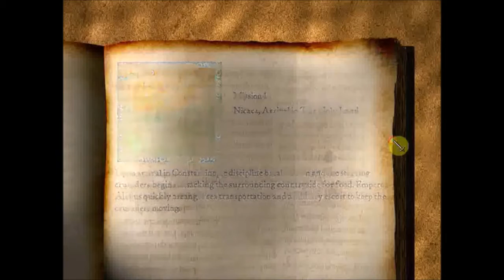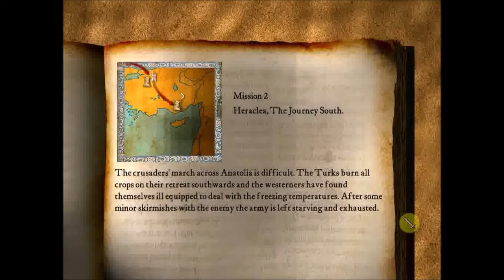Historical narrator on Stronghold the call to arms battles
Timestamps
0:00-0:56 mission 1
0:56-1:34 mission 2
1:34-2:06 mission 3
2:06-2:45 mission 4
2:45-3:10 mission 5
3:18-3:38 aftermath